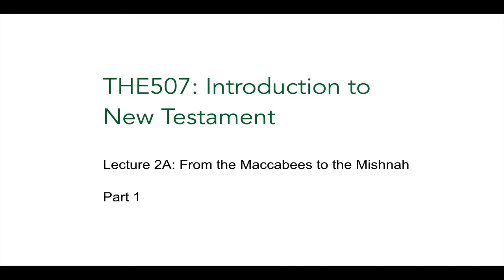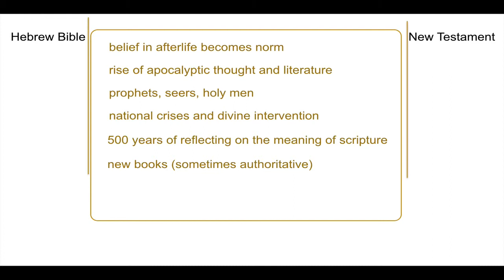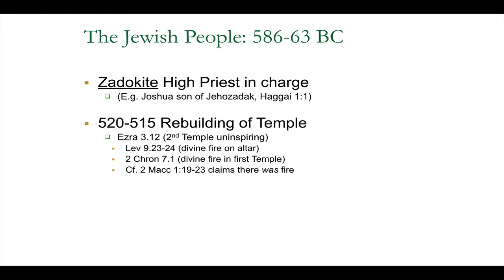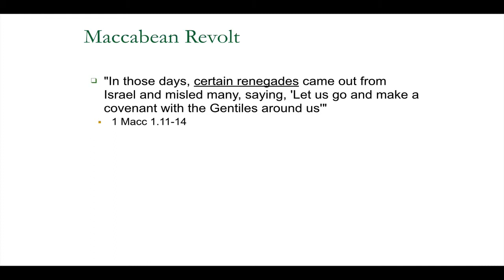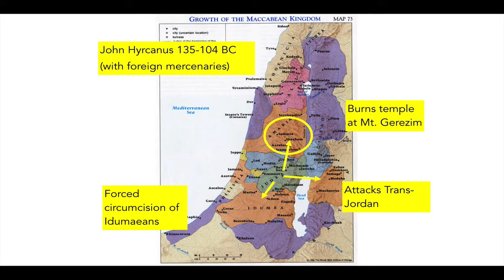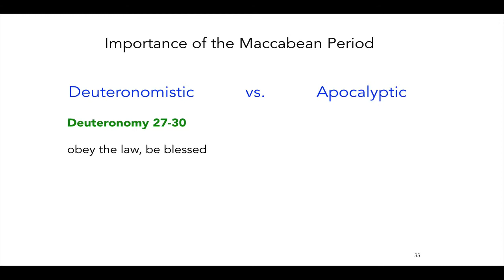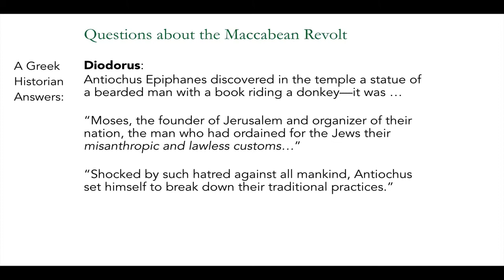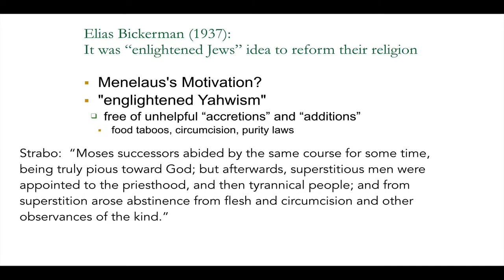THE507 Lecture 2A1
Maccabees to the Mishnah part 1